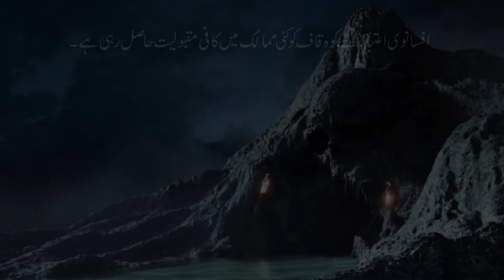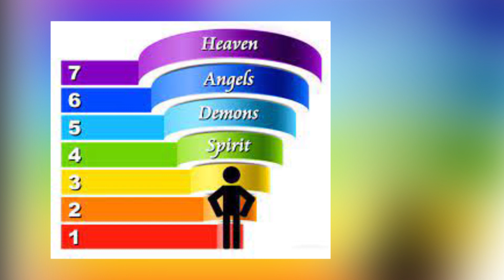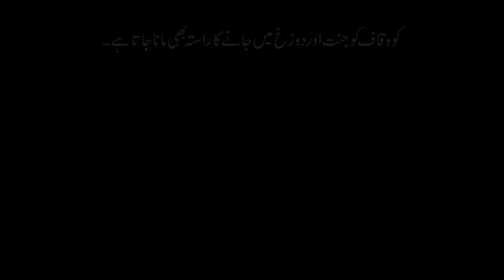Valley of Jinn koh e kaaf ,Mount Qaf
ount Qaf, or Qaf-Kuh, also spelled Cafcuh and Kafkuh (Persian: قاف‌کوه), or Jabal Qaf, also spelled Djebel Qaf, or Koh-i-Qaf, also spelled Koh-Qaf and Kuh-i-Qaf or Kuh-e Qaf  is a legendary mountain in the popular mythology of the Middle East. In Islamic tradition, Mount Qaf is said to be the homeland of the jinn and was made out of shining emerald by God.